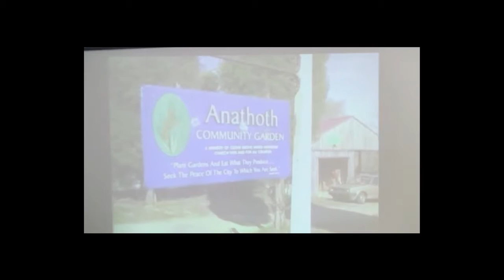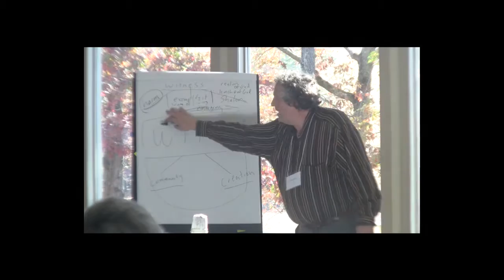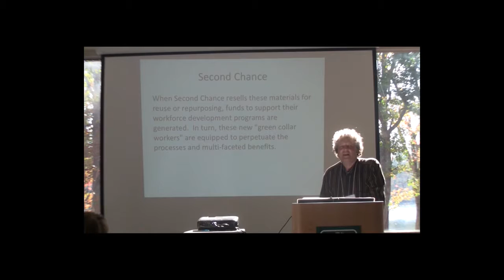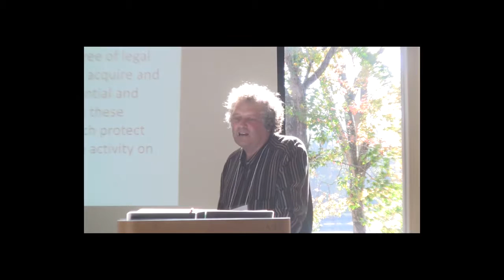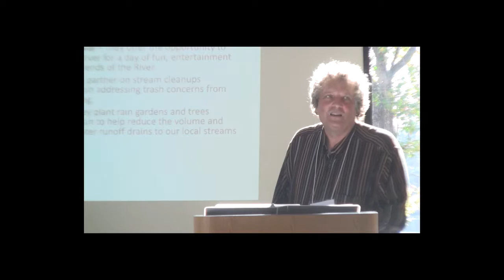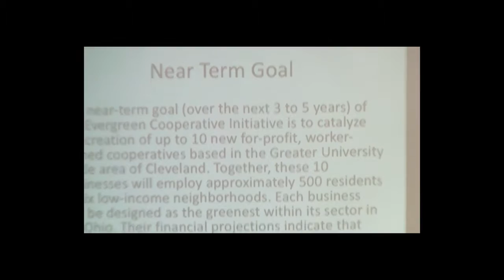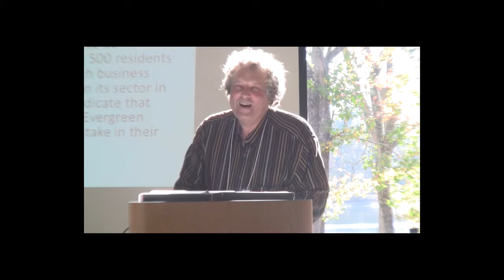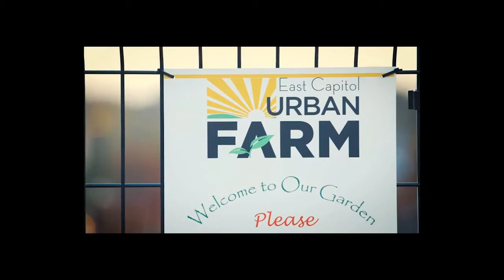Introduction to Community Development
Earthkeepers Training, "Intro to Community Development" with Dan Juranko, at Calvin Center south of Atlanta, GA   First Afternoon session, Wednesday , Nov. 16, 2016 (Sorry about the blurry start.  The sun was wreaking havoc on my focus.)